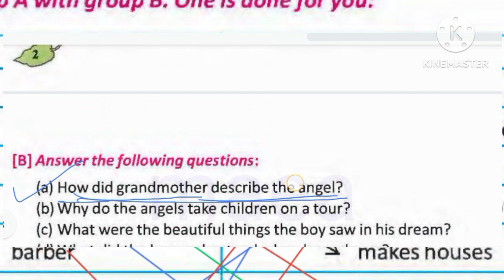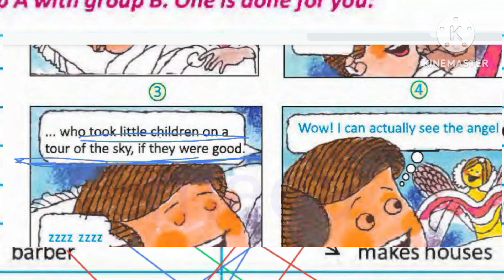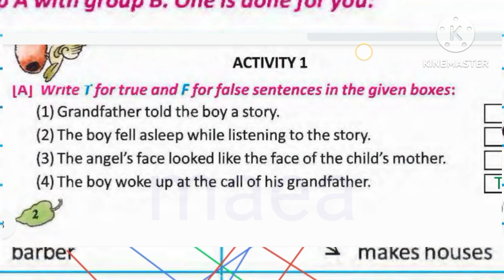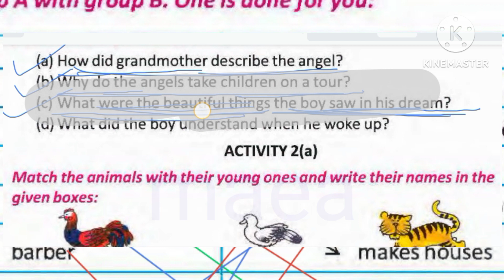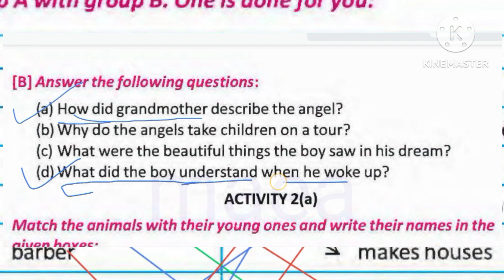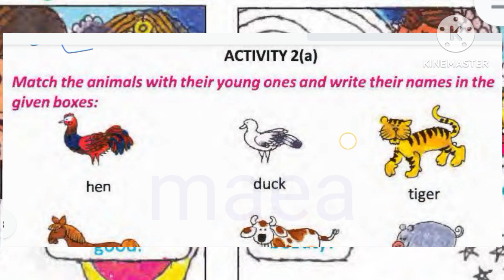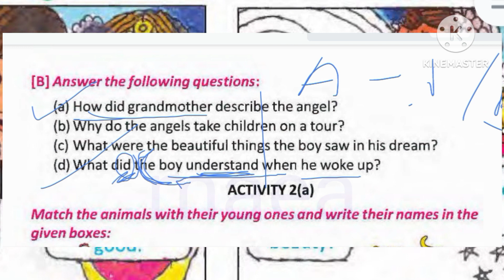class 5/English//Butterfly//revision lesson//ACTIVITY 1 B//MD ASHADULLAH//MAGS EXCLUSIVE